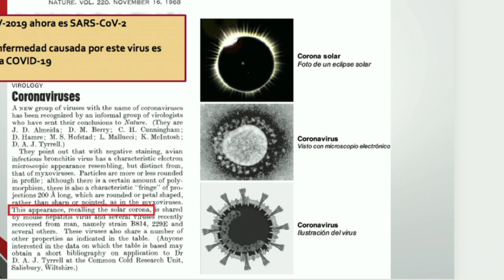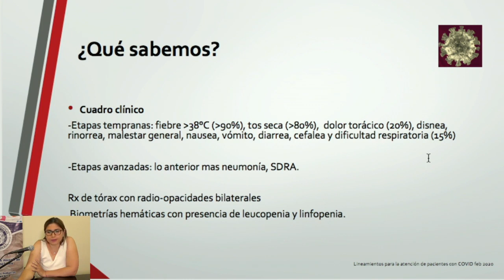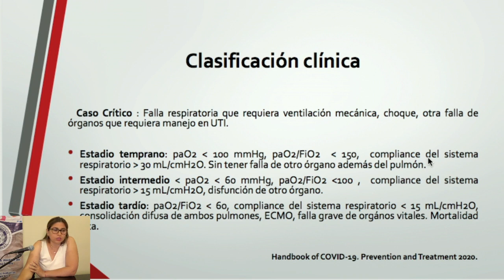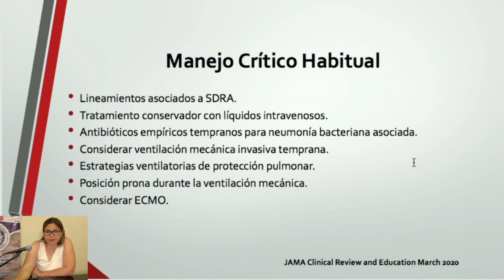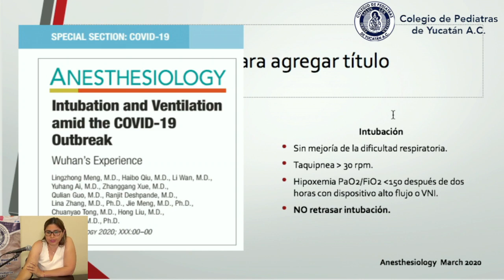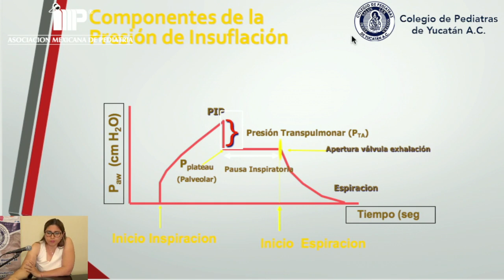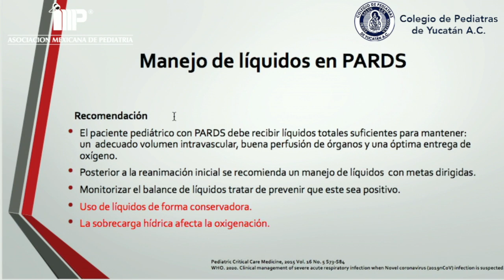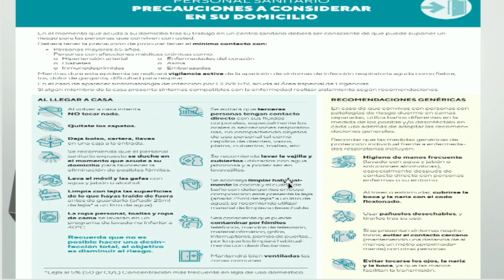Abordaje del paciente pediátrico grave con COVID-19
Dra. Katherine Guadalupe Aguilar Várguez
Intensivista Pediátrica - Hospital Infantil Privado CDMX

Sesión académica en vivo - 30 de marzo de 2020